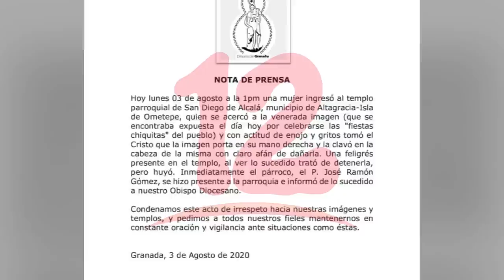Se agudizan ataques hacia templos católicos en varias zonas del país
Denuncian más ataques hacia templos católicos en Nicaragua